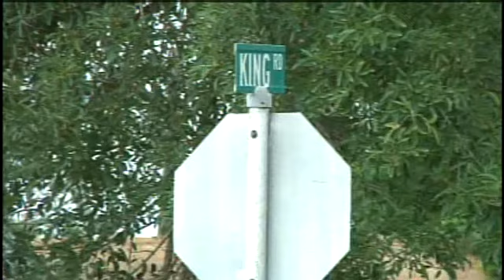Police Investigating Shooting in San Juan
The call came in around 11:30 that several men in two separate vehicles were shooting at one another near 7th and King in San Juan.